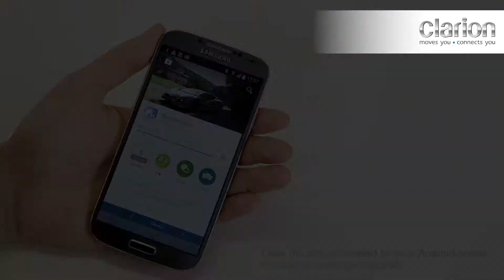Tutorial 10: Check the weather on Android through Smart Access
In this tutorial video, we explain how to use the Weather4car application, accessible through Smart Access